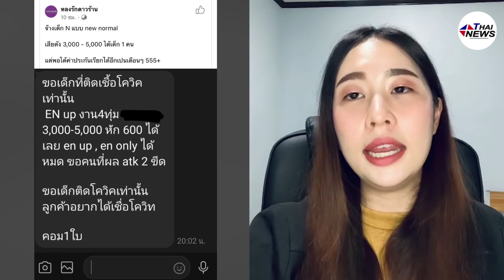แบบนี้ก็ได้หรอ ? ลูกค้าประกาศหา “เด็กเอ็น” พร้อมเน้นว่าขอคนติดเชื้อโควิดเท่านั้น! | ไทยนิวส์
: PET พาเพลิน
                     : social เที่ยวทริป
                     : Car Freedom